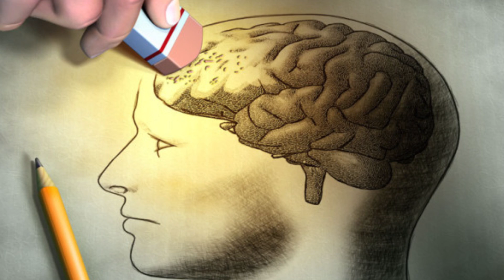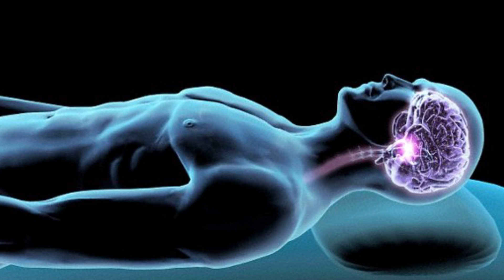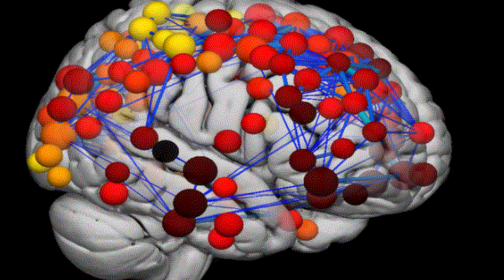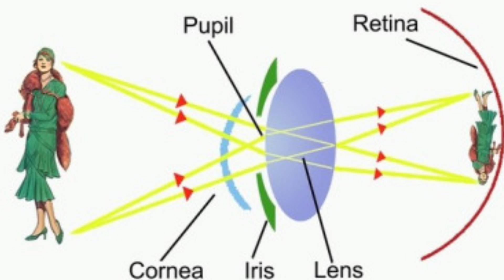Top 10 Shocking Facts About The Human Brain - Part 2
Top 10 Shocking Facts About The Human Brain - Part 2.  The brain is the most important organ in the entire body controlling all functions from motor, to emotional to intellectual, and yet there are still so many mysteries left unanswered.  So here is Shocking facts about the human brain -  part 2.

2408 Lakeshore Blvd W.

MORE VIDEOS YOU MIGHT LIKE AS WELL:
Top 10 Shocking Facts About The Human Brain:

VIDEO EDITED BY:
Ryan Wazonek

PRODUCED BY:
Liam Collens

POST PRODUCTION:
Sasha Wood